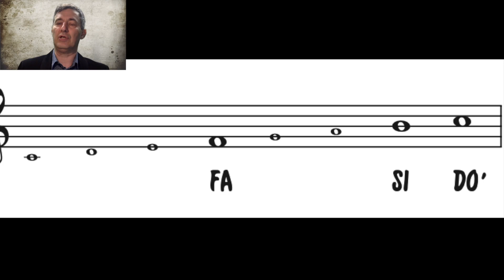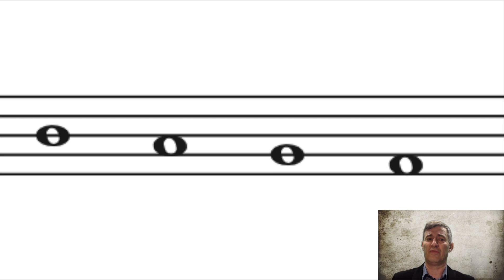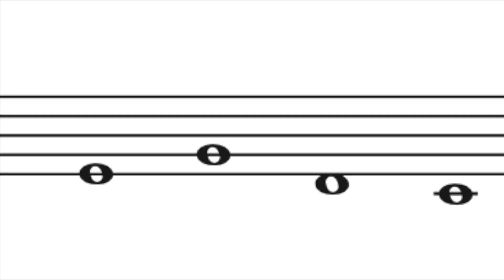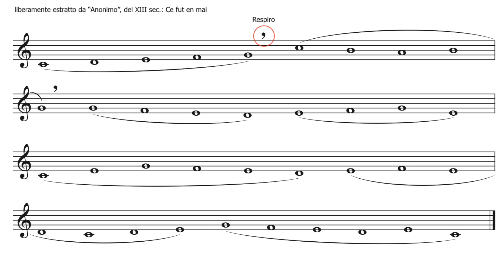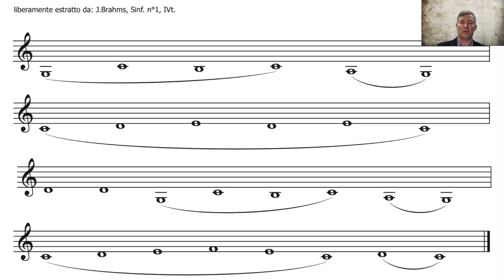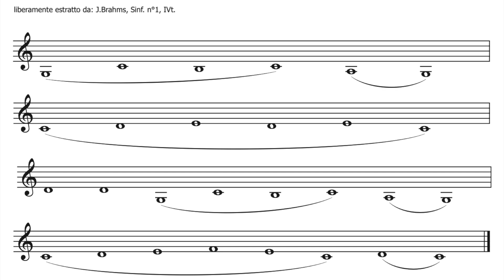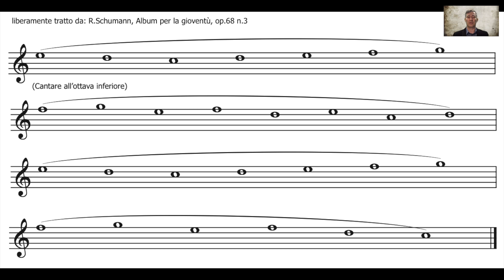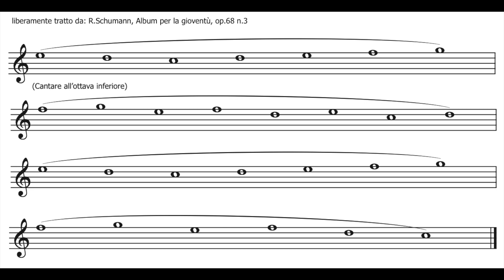CORSO di lettura musicale per CORISTI - 2A - chiave di violino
CORSO DI LETTURA MUSICALE - 2A - scala diatonica completa, in chiave di violino
m°Antonello Rizzella

Questo video-corso ha l'obiettivo di insegnare a leggere la musica di spartiti comunemente usati nel repertorio corale. E' quindi indirizzato principalmente a cantori di coro e per coloro che vogliono avvicinarsi alla lettura musicale con un approccio da subito legato all'intonazione delle altezze. Particolarmente adatto a chi non è musicalmente alfabetizzato.
Sarà allo stesso modo utile per quegli studenti disposti a fare un po' di training sulla lettura dei solfeggi cantati.